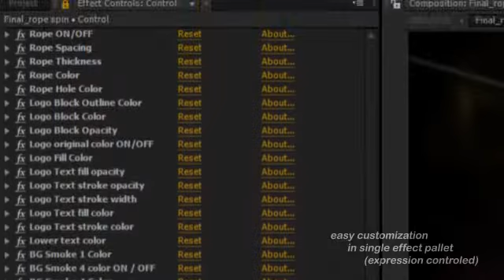Hanging String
This project is dynamic, elegant and colorful logo reveal template which is very easy to change. The customizable controller is located in single control layer which is expression driven. Except background, everything is done in after effect. String thickness, spacing, color or even turn it off if needed. Like wise, Logo block's color, shape, outline color, background color, all are easily changed.

- 1920×1080 and 1280×720, 24fps, 10 second long.

- Particles are prerendered from external 3d application. Easily change colors.

- Editable with After Effects CS4 or higher.

- Detail PDF tutorial is included.